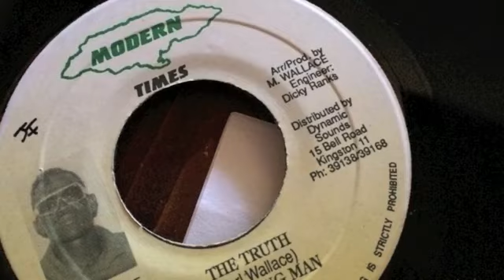The Truth - Lepa Leng Man